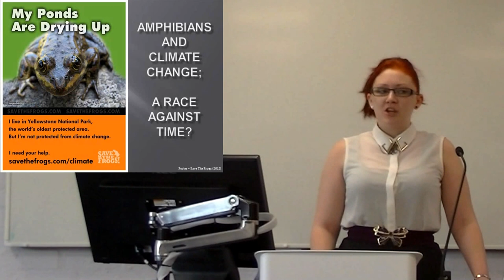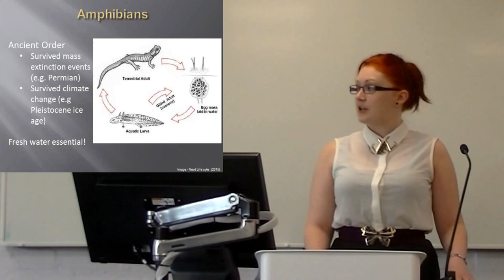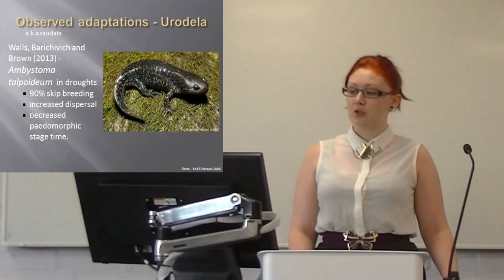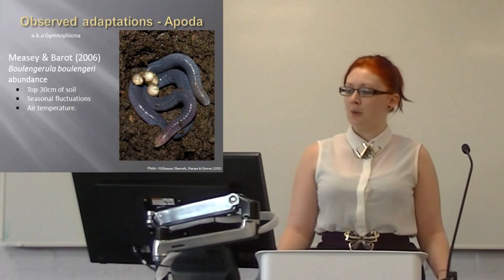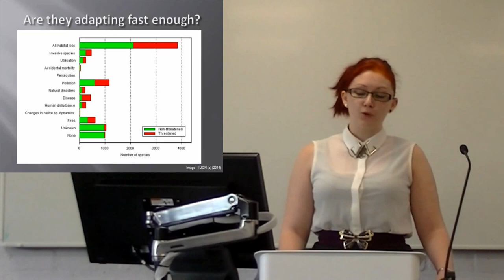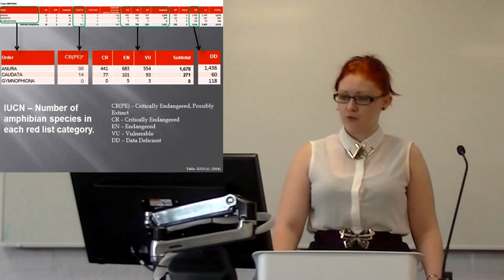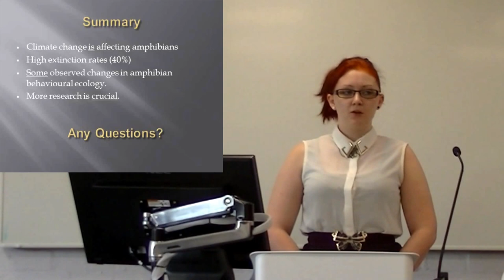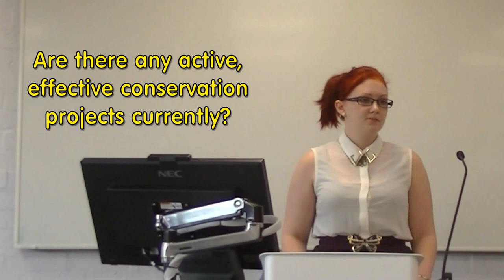Communicating research presentation - Amphibians & Climate Change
My presentation for communicating research including questions.

References:
Walls, S. C.,  Barichivich, W. J.,  & Brown, M. E. (2013). Drought, Deluge and Declines: The Impact of Precipitation Extremes on Amphibians in a Changing Climate. Biology 2(1), 399-418. doi:10.3390/biology2010399#sthash.p8fixPsn.twgeZ0A5.dpuf
Lowe, K., Castley, J., & Hero, J. H. (In-Press). Resilience to climate change: complex relationships between wetland hydroperiod, larval amphibians, and aquatic predators in temporary wetlands. Marine and Freshwater Research. Manuscript submitted for publication.
Measey , G. J., & Barot, S. (2006). Evidence of seasonal migration in a tropical subterranean vertebrate. Journal of Zoology 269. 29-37. doi:10.1111/j.1469.7998.2005.00039.x
Hendy Mp (photographer). (2015), Frog rodeo [Photograh].
Save The Frogs (Charity). (2013), Save The Frogs [Poster].
Keith Morris (Photographer. (2014), A seafront wind shelter in Aberystwyth is battered by waves [Photograph].
Kerry Kriger (Photographer). (2013), Dried up Rough-Skinned Newt at a drought-stricken pond in California [Photograph].
Newt lifecycle [Image]. (2015).
Walls, S. C., Barichivich, W. J., & Brown, M. E. (2013). Figure 2 [Image].
Troy Bell (a) (Photographer). (n.d.). Wallum sedgefrog juvenile, lateral view [Photograph].
Troy Bell (b) (Photographer). (n.d.). Wallum sedgefrog, adult male on stem [Photograph].
Todd Pierson (Photographer). (2010). Ambystoma talpoideum [Photograph].
Wilkinson, M., Sherratt, E., Starace, F., & Gower, D. J. (Author). (2013). Figure 6. Reproductive mode of Microcaecilia dermatophaga sp. Nov [Photograph].
IUCN (a) (Author). (2014). Figure 11. Major threats to amphibians [Image].
IUCN (b) (Author). (2014). Possibly Extinct and Possibly Extinct in the Wild Species - Amphibians [Table].
Taxi (a) (Designer). (2008). Vancouver Aquarium: Kitchen [Advert].
Taxi (b) (Designer). (2008). Vancouver Aquarium: Bath [Advert].